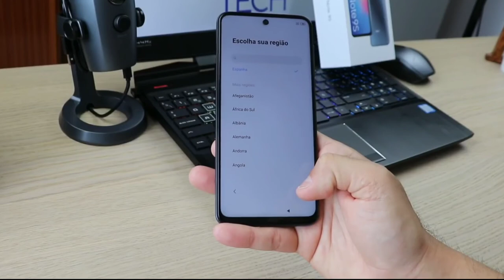‌Xiaomi Redmi Note 9S Unboxing bangla Box খুলে হতাশ | First Impression | price in bd | review bangla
Xiaomi Redmi Note 9S Unboxing Bangla করে হতাশ হইলাম, price in bd অনুযায়ী হয়নি, first impression ভাল ছিল but Review কাল দেয়ার পর সব clear হয়ে যাবে।

Redmi note 9 unboxing video coming
Redmi note 9s camera comparison dekte chaile comment box a likhon
Redmi note 9s full hands on review কাল পাবেন